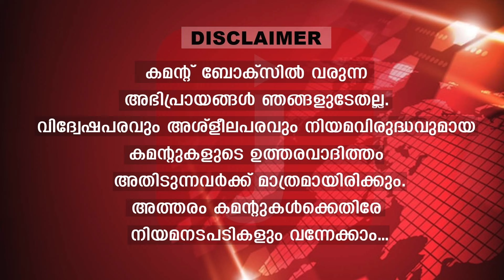കേരള ബിജെപി ഇക്കുറിയും പൂജ്യേപ്പി തന്നെ.. തമ്മിലടി അതിരൂക്ഷം |K Surendran Yathra| The Journalist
കേന്ദ്രഭരണം അഴിമതിയെന്ന്
തുറന്നടിച്ച് സുരേന്ദ്രന്റെ യാത്ര..
കേരള ബിജെപി തകർന്നു..
ഇത്തവണയും പൂജ്യേപ്പി തന്നെ
വാർത്തകൾ വാട്ട്സപ്പിൽ  അറിയിക്കാൻ ഈ നമ്പറിൽ ബന്ധപ്പെടുക